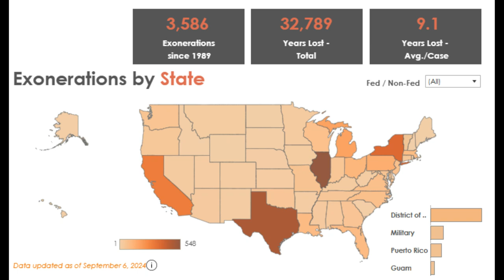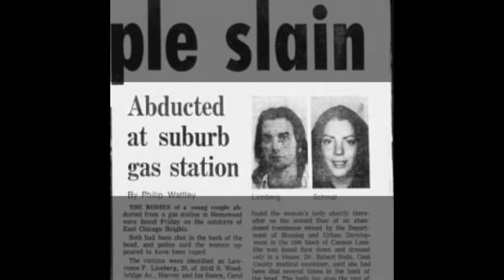The Ford Heights 4 - Ep 3 - The 5% Truth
In what became known as the Ford Heights Four case, Dennis Williams and Verneal Jimerson were sentenced to death for a 1978 double murder they did not commit. Two other innocent men, Willie Rainge and Kenneth Adams, also were convicted in the case and sentenced to prison for terms of life and 75 years, respectively.

In 1983, Rob Warden exposed serious problems with the case, but it took another 14 years to exonerate the innocent men. The exoneration came about as a result of monumental efforts by a legal team that included Lawrence C. Marshall and a student investigative team headed by Northwestern Professor David Protess.

By the time the men were freed, DNA had excluded all of the men. Moreover, the investigative team had uncovered evidence leading to the arrest of the actual killers, who eventually confessed, were convicted, and were sentenced to prison.

The miscarriage of justice resulted from coercion of one witness for the prosecution, perjury by another who had a financial incentive to lie, false forensic testimony, and police and prosecutorial misconduct.

The story of the Ford Heights Four is told in a book Rob Warden co-authored with Northwestern University Professor David Protess — A Promise of Justice, Hyperion (1998).

So egregious was the official misconduct that in 1999 Cook County settled lawsuits filed by the Ford Heights Four for $36 million — the largest civil rights payment in U.S. history.